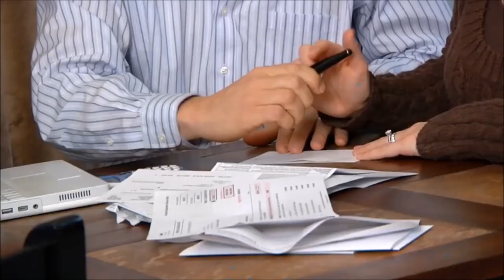LIBERTE SE do que não é mais da sua conta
▶Links recomendados

▶ Sparkle

Programas que uso:
▶ Moviemaker

Equipamentos que uso:
▶ Camera: Iphone 6
▶ Microfone: Kit Microfone Lapela + Adaptador Celular Smartphone Youtuber
▶ Iluminação: 2 lampadas de 45W / 5500K